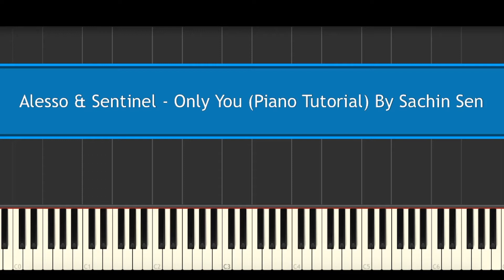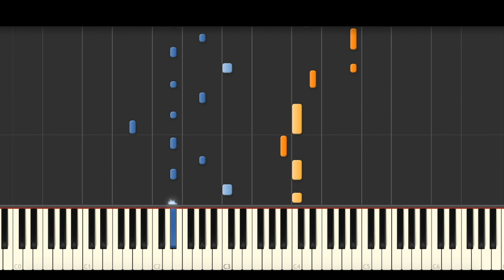Alesso & Sentinel - Only You (BEST PIANO TUTORIAL & COVER)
Piano Cover & Piano Tutorial of 'Only You' by Alesso & Sentinel.